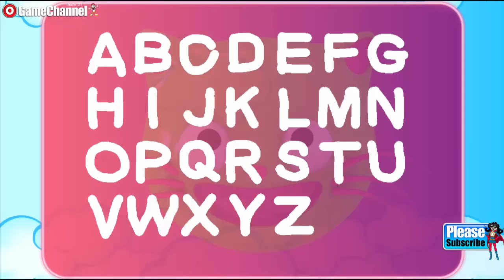EduKitty ABC! Letter Tracing "Educational Brain Games" Android Kids Games Video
Best free abc games, alphabet activities and animal flashcards for kids Ages 1-6 to learn alphabet sounds, abc phonics, abc song, write abc & spell with ABC cat!
Approved by preschool teachers & parents to teach english alphabet to toddlers, preschool kids and kindergarten children with fun interactive easy learning games from Cubic Frog™ Apps.
Cubic Frog™ Apps has wonderful collection of Free Toddler Games, Preschool Games and Kindergarten Games.